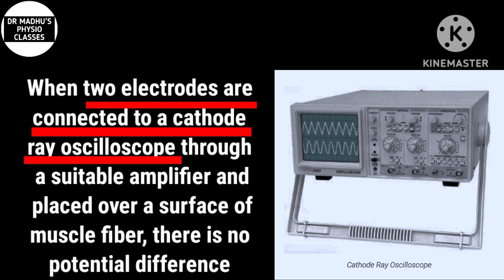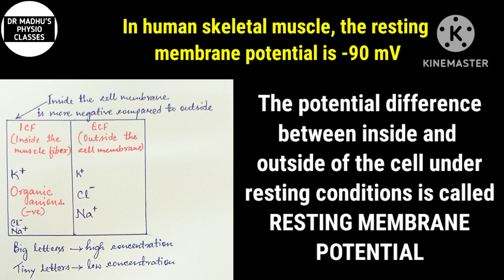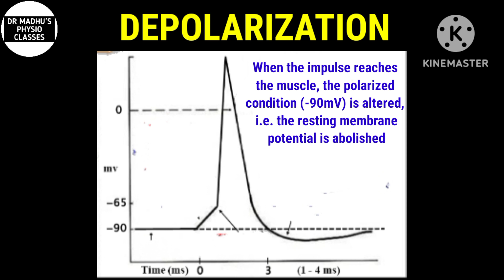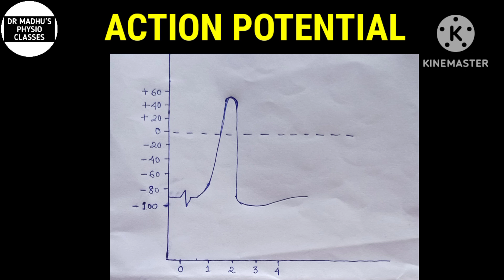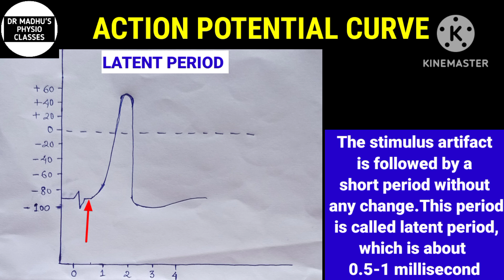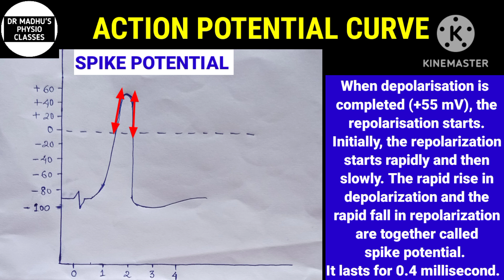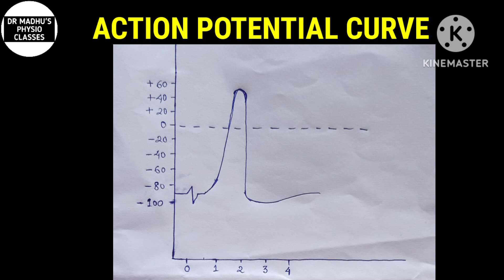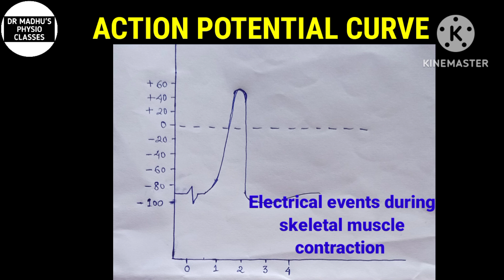ACTION POTENTIAL IN SKELETAL MUSCLE|ELECTRICAL CHANGES DURING MUSCLE CONTRACTION| 2023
ACTION POTENTIAL IN SKELETAL MUSCLE|ELECTRICAL CHANGES DURING MUSCLE CONTRACTION| MUSCLE PHYSIOLOGY| HINDI| 2023,

About me:
Highlights of this video:
- Action potential in skeletal muscle contraction
- Action Potential of skeletal muscle
- Electrical changes during muscular contraction

ATTRIBUTION:
File:Skeletal muscle diagram.jpg
Created by myself. Makes use of (Public domain)